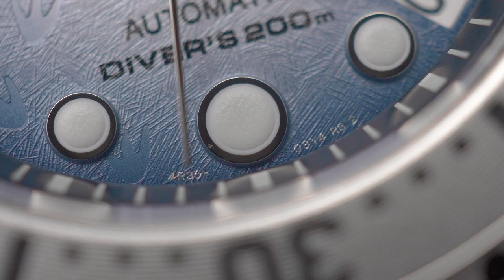AWAS ADA PENGUIN LEWAT❗ Seiko Prospex Baby Tuna SRPG59K1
Kalo biasanya Seiko Save The Ocean pake tema lautan, kali ini beda. Seiko memilih tema Antartika sehingga dial didesain seperti warna air laut yang membeku. Menariknya, dial diberi tekstur berbentuk jejak penguin. Keren!⁠
Ga pake lama, Tyo langsung review Seiko Prospex Baby Tuna SRPG59K1. Selain dial, banyak detail lain yang menarik lho. Tonton review-nya sampe habis!

Seiko Prospex Penguin Baby Tuna SRPG59K1